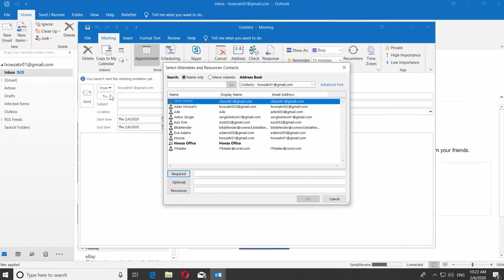How to Create an Outlook Calendar Invite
In today's lesson, we will teach you how to create an Outlook Calendar Invite.
Open Outlook.
Click on 'New Items' in the top left corner. Choose 'Meeting'. You can edit meeting information in the new window.
Add the recipients of the invite.
Enter the subject and the location of the meeting. Set the start and the end time. If you have an All-day event, check this option.
If you go to 'Options' box and click on 'Recurrence', you can schedule the recurrence of the event. You can also set a reminder about the event, under the same 'Options' box, for example, 30minutes before it.
Click on 'Send' when you're done filling in all the information.